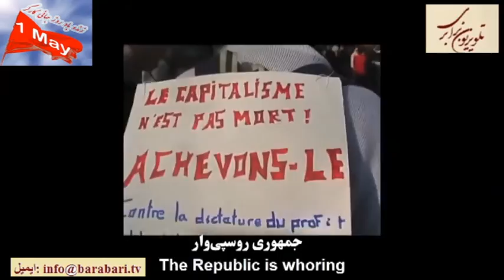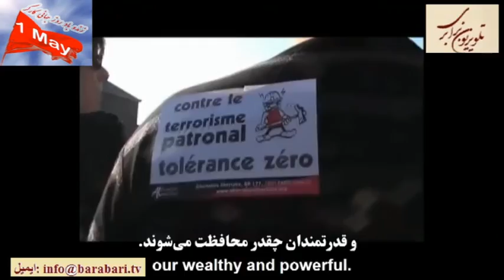اول ماه مه روز مبارزه متحد و یکپارچه علیه سرمایه داری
روز همبستگی بین المللی کارگران همه کشورها  را به کارگران و مزد بگیران، به همه آنان که برای آزادی و برابری و سوسیالیسمِ پیکار میکنند تبریک میگوید. ما با همه توان برای همبستگی جهانی طبقه کارگر، برای متحد کردن صفوف نیروی کار و زحمت، در دفاع از مطالبات برحق کارگران ، برای آزادی بی قید و شرط همه زندانیان سیاسی خصوصا فعالان و پیشروان کارگری و معلم خواهیم کوشید. اول ماه مه امسال را روز همدلی و همکاری و اتحاد همه تشکل های مستقل کارگران و معلمان و پرستاران، روز دفاع از خواست حداقل دستمزد سه و نیم میلیون تومانی و دفاع از حق تشکل مستقل کارگران و آزادی بی قید و شرط همه فعالان و رهبران تشکل های کارگران و معلمان و همه زندانیان سیاسی میدانیم.  دفاع از حق زندگی شرافتمندانه و راحت و انسانی برای خانواده های کارگری و اکثریت عظیم مردمان ، خواستی متمدنانه و انسانی است و باید نیروی چپ و کارگری بدفاع از آن برخیزد.